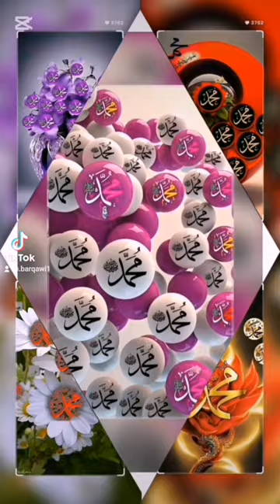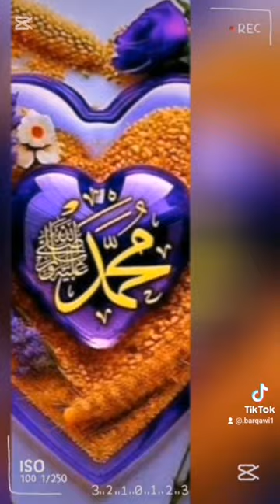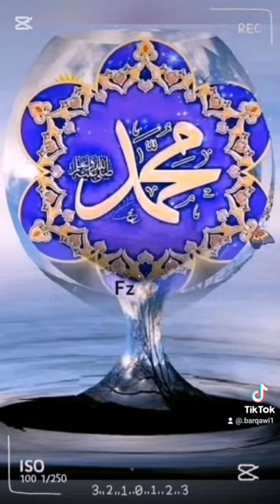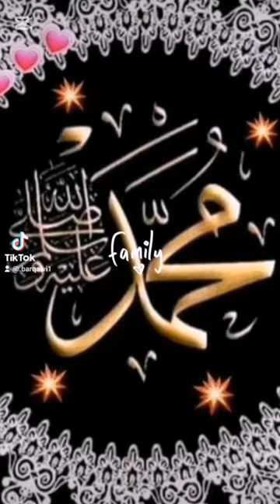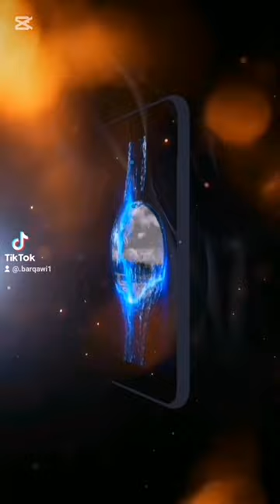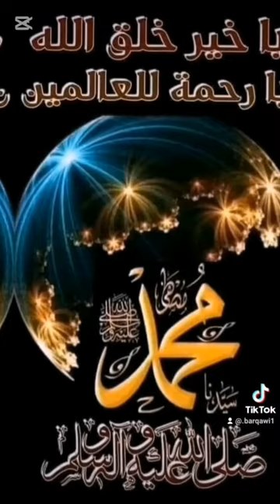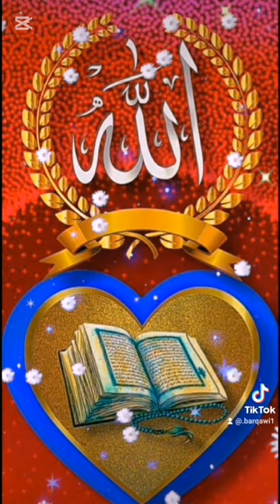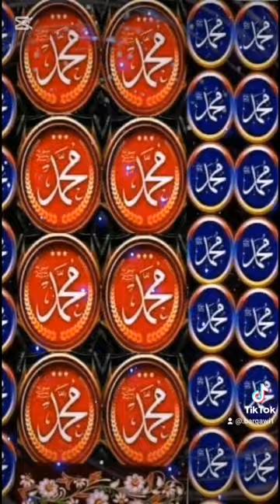مواعظ وأحاديث شريفةعن رسول الله صلى الله عليه وسلم#الاشتراك